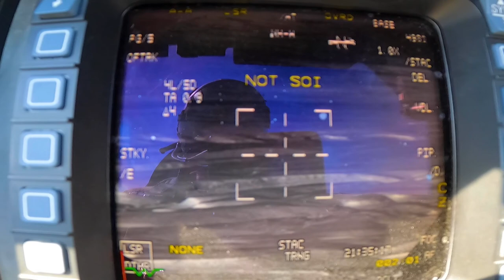64th AGRS intercept Ospreys during Weapons School Training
Maj. Chris Johnston, 57th Wing chief of flight safety and 64th Aggressor Squadron pilot, intercepts CV-22B Osprey tiltrotor aircraft during Weapons School training operations.

64th AGRS intercept Ospreys during Weapons School Training
NELLIS AIR FORCE BASE, NV, UNITED STATES
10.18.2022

Film Credits: Video by Senior Airman Zachary Rufus